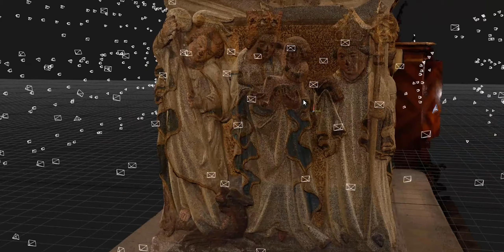Halbzeit und Bergfest am Michaelsberg!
Bereits seit 10 Jahren wird die Klosteranlage St. Michael Stück für Stück instandgesetzt. Umfangreiche Mauerabschnitte und Fassaden wurden saniert, der Wirtschaftsflügel beherbergt nun moderne Büros und das Winzergebäude am Weinberg ist beliebter Treffpunkt für Weinliebhaber.

In den vergangenen drei Jahren wurden die Fassaden der Abtei-, Konvent- und Wirtschaftsgebäude auf dem Michaelsberg saniert, die ehemalige Abteikirche St. Michael statisch instandgesetzt und ihr Dach neu gedeckt. Es wurde von allen Beteiligten, von der Finanzierung angefangen, über die Planer, die Logistik und die hervorragenden Handwerker, Außerordentliches geleistet.

Zusätzlich wurden die Räume für das „Informationszentrum am Michaelsberg“ und für den „Bamberger Stiftsladen“ ausgebaut. Dort können sich alle trotz der weiterhin geschlossenen Kirche einen Eindruck von dem Kircheninneren verschaffen.